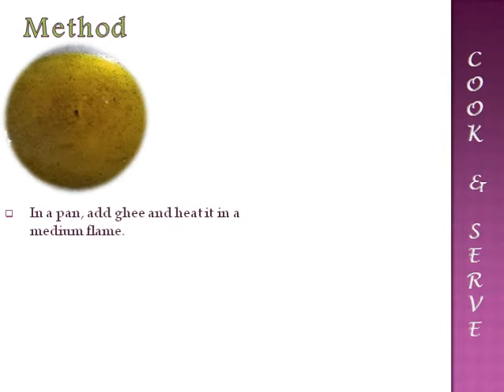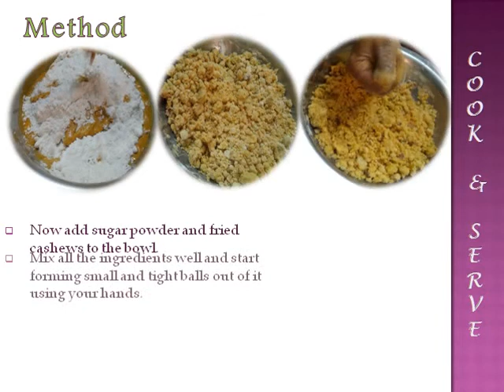BESAN LAADU | BESAN LADDU | COOK & SERVE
24. BESAN LAADU  |   BESAN LADDU  | COOK & SERVE

Traditional South Indian Sweet.
Instant recipe, rich in carbohydrates.